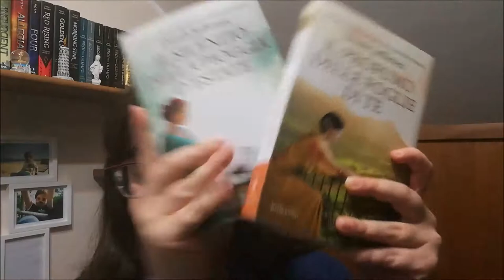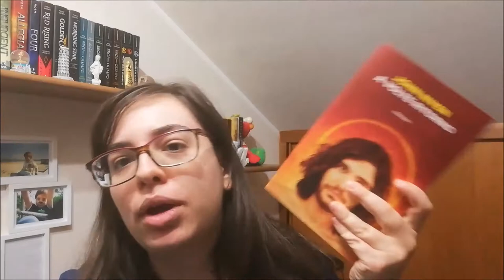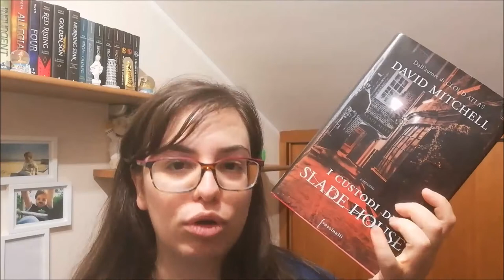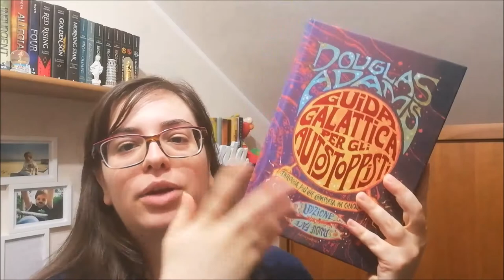SUMMER IS COMING BOOK TAG 2020 //Ylenia\\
Intro 0:00

★LE DOMANDE DEL TAG:

1) Quale cover ti fa pensare all’estate? 0:21
2) Quale libro ha illuminato la tua giornata? 0:50
3) Trova un libro con il colore giallo sulla cover 1:08
4) Qual è la tua lettura estiva da spiaggia preferita? 1:27
5) Quale libro azione ti ha fatto correre all’inseguimento dell’omino del gelato? 1:49
6) (Scottatura) Quale libro aveva un finale negativo e/o doloroso? 2:14
7) (Tramonto) Quale libro ti ha resa felice quando è finito? 2:39
8) Quale cover ti ricorda il tramonto? 3:22
9) Quale libro o serie speri di leggere quest’estate? 3:49

Outro 4:13